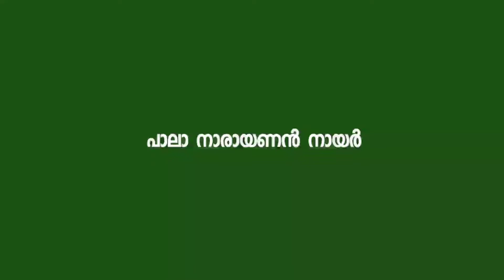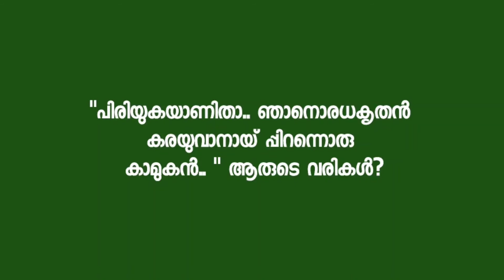വായനാദിന ക്വിസ് 2021|Reading Day Quiz | കവിതകൾ